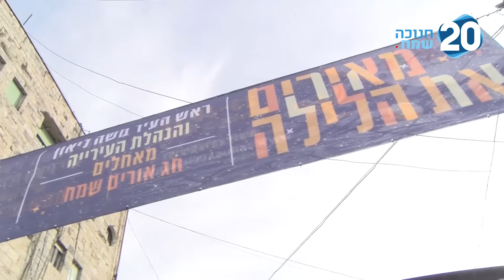אז כמה נרות מדליקים בחג🧐 איפה גרו המכבים? ואיך ביבי קשור לחג החנוכה?